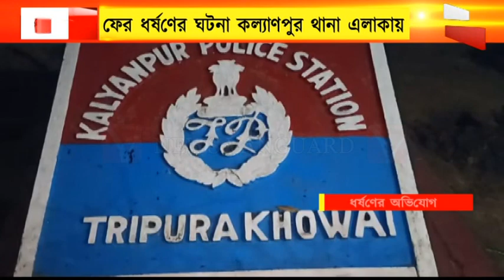ধর্ষণের শিকার দুই সন্তানের জননী এক গৃহবধূ / গ্রেফতার গুণধর ভাগ্নে